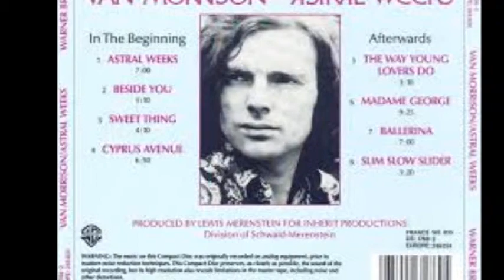THE THEM AND VAN MORRISON